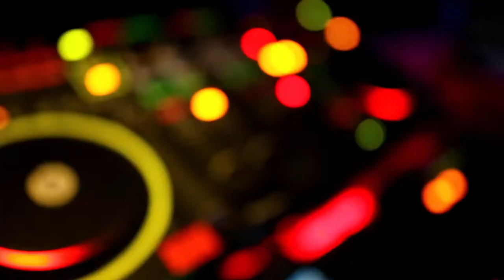[4K] [SF-26] Suasana Perkotaan | Stock Footage | No Copyright Videos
Pemandangan Alam yang Indah...
Selamat Datang Di Dunia Sierux Channel.